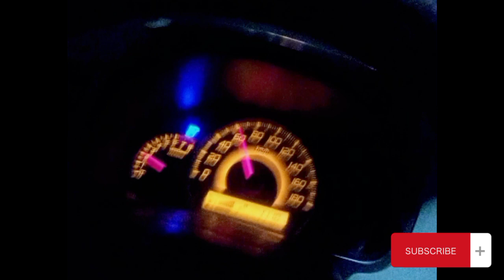Log zara sa chal kr gari tak ana be gawara nahi samajty | Driver life | Indriver captain vlog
Indriver chalao or customer k sath panga na ho
indriver captain training
indriver captain app kaise use kare
indriver captain review
indriver earning in lahore
indriver car earning in lahore
indriver car income